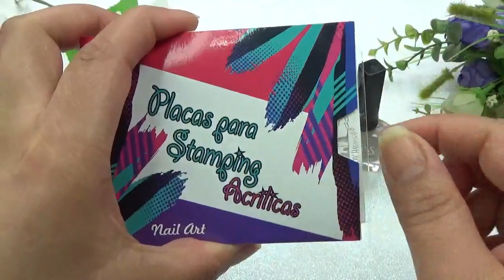Haz crecer tus uñas fácil y rápido. Diseño uñas de la semana Vol.7. Nails Halloween.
Hola!!

Les agradezco mucho que vean mis vídeos, que los disfruten y aprendan de ellos.  Aquí les traigo este vídeo donde les enseño ha realizar una rutina de uñas antes de su manicura. Haremos un diseño de uñas para halloween fácil, rápido y muy sencillo para llevar con cualquier look.

Recuerden usar aceites y cremas humectantes para sus uñas, manos y pies.

"Ama cada parte de tu cuerpo, de tu ser y de tu alma"

MI CANAL